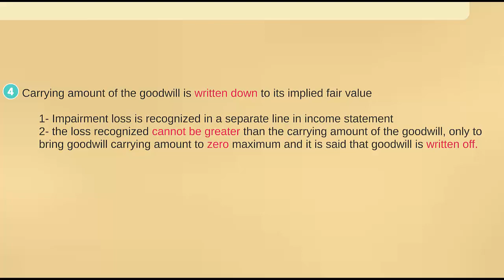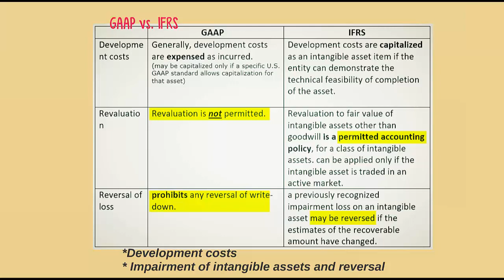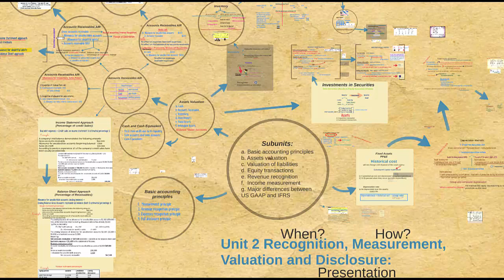A8/3 Intangibles GAAP vs IFRS فروقات المعايير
Tarek Naiem, CMA
كورس سي إم ايه بارت ون عباره فيديوهات واي مستندات او مرفقات او هاند اوتس موجوده على الموقع

Accounting, finance, analysis, management, admin, computer, technology, programs, new ideas and alot more
Develop yourself
Educational Development